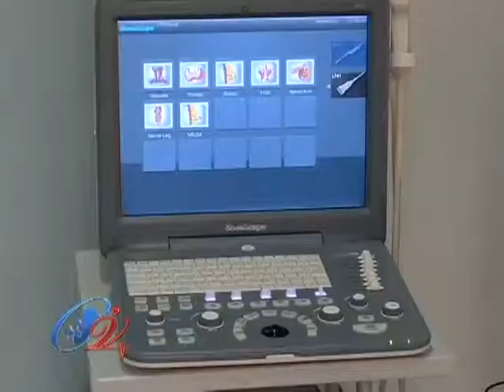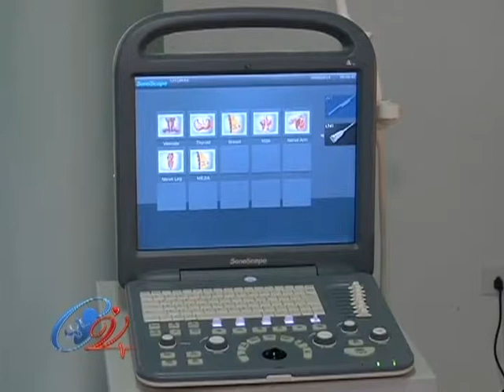Diagnóstico Ginecológico Dr Alejandro Mejía 6 DE MAYO 2015